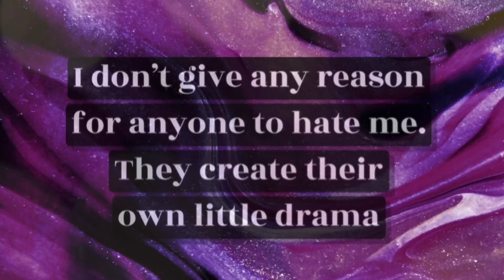Sex and Presents with Alyse Parker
Videos may upload weekly or bi-weekly